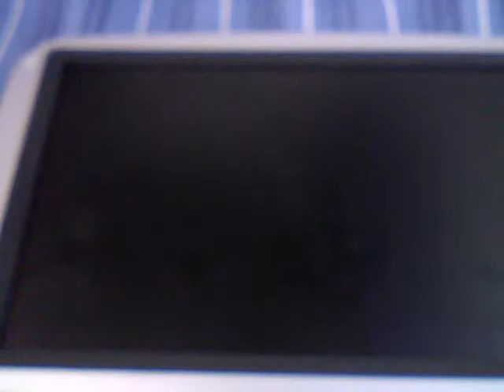Lost- How the losers live!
We meet the losers at loser laguna!